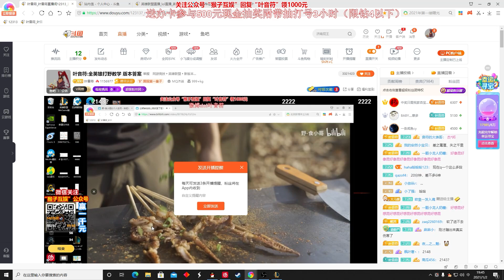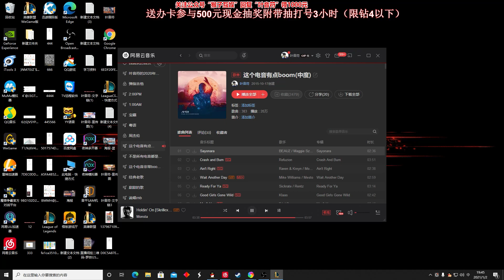【國服第一皇子 叶音符】劍聖打野 小丑不帶點燃就是Han匹！有不會玩的打野 建議到斗魚12313進修一下！(vs 薩科 Shaco) - S11 Master Yi Jungle